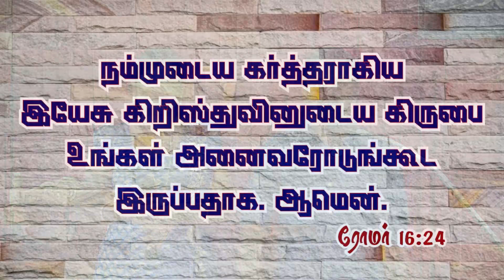Ummale Ellam Koodum || Unga Kirubaiye || Tamil Chiristian Song || Mrs.Breethy & Pr.James Daniel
உம்மாலே எல்லாம் கூடும்
ஒரு வார்த்தை சொன்னால் போதும்

உங்க கிருபையே உங்க கிருபையே
என்னை தாங்கி நடத்தினதே

அலை மோதும் வாழ்வில் அசையாமல்
நிற்க நங்கூரமாக இருப்பவரே
காற்றையும் கடலையும் அதட்டி அமைதி
படுத்தினதும் உங்க கிருபையே

கரடு முரடான பாதைகளில்
வெளிச்சமாய் என்றும் இருப்பவரே
வழிகளில் எல்லாம் தூதர்கள் அனுப்பி
காப்பதும் உங்க கிருபையே